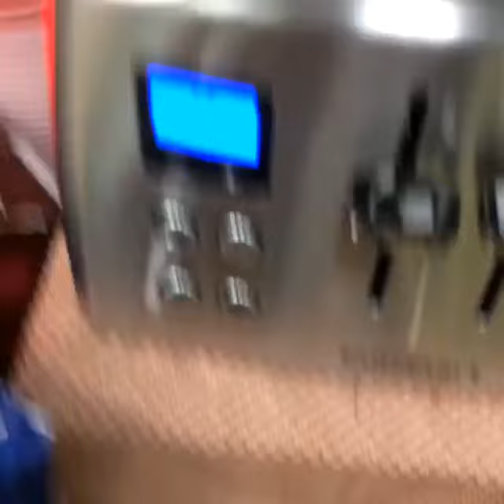"it's just my wiener" -Luke Robert Hemmings || 5sos insta vid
basically here we have 5sos being there normal dorkie Aussie selves. we have Ashton taping everything (not that I'm complaining) then we got Luke playing with his ninja turtle undies (which I think arE ADORABLE LIKE AYEE LUkey) as Michael doing "absolutely nothing interesting" -- as Ashton had said (although Michael is doing one think. beING SEXY AS FucK WITH THAT LIlaC HAIR) and then we have hALUM COoD THETOILET.⠀⠀⠀⠀⠀⠀⠀⠀⠀⠀⠀⠀⠀⠀⠀⠀⠀⠀⠀⠀⠀⠀⠀⠀⠀⠀⠀⠀⠀⠀⠀⠀⠀⠀⠀⠀⠀⠀⠀⠀⠀⠀⠀⠀⠀⠀⠀⠀⠀⠀⠀⠀⠀. disclaimer: I do not own 5sos or anything / anyone that was in this video. I am not associated with any company and all that other shit, this is not a sponsored video and also Calum is hot af. another note, I was bored and then I was like 'why not pose a video of Luke playing with his dick yea?' so here ya go :-)